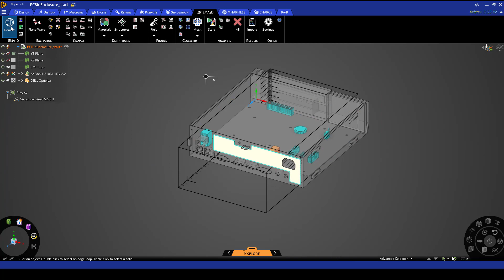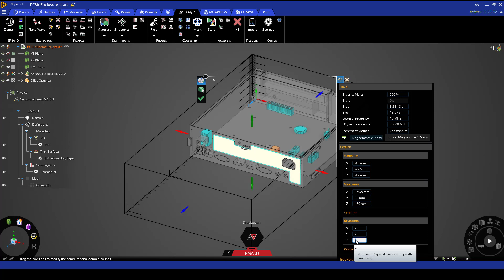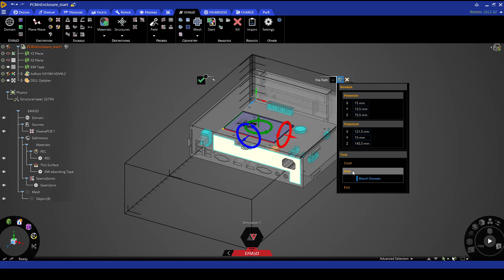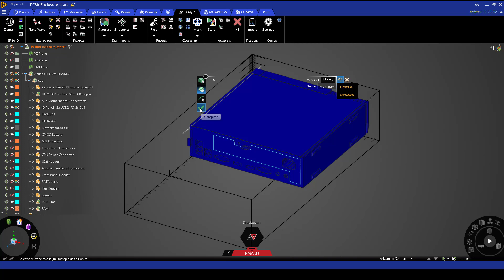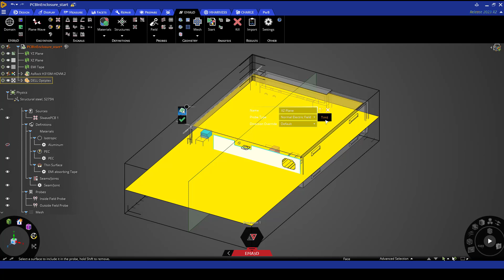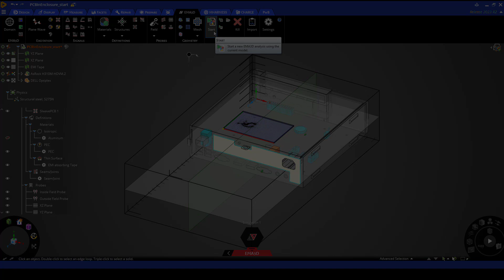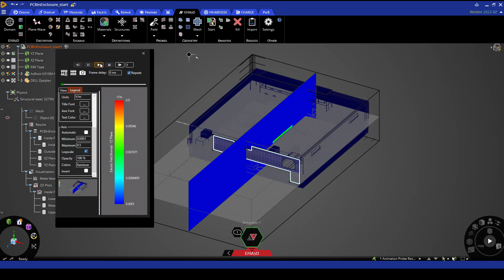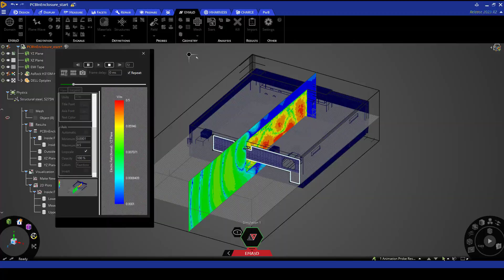EMC Plus: PCB in Enclosure Demo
Hi there! This video shows the workflow for analyzing the radiated electric fields generated by an imported near-field source from SIwave in EMC Plus.

At Ozen Engineering Inc. we help engineers learn how to use different Ansys products to solve and model Multiphysics problems using industry leading CAE technologies. Please feel free to check our blog posts for more videos and topics.

As an Ansys Elite Channel Partner, we will be happy to deliver an update to your company related to the latest ANSYS software release.

We are located in Silicon Valley (Northern California). In addition to educating engineers on different Mechanical, Electrical, and Digital Twin Software products, we have been providing consulting services for different industries

We have expertise in Ansys software including: Discovery – Sherlock –Twin Builder – Digital Twin – Medini – SCADE – MotorCAD – Granta – Speos – optiSLang – HFSS – SIwave – Maxwell